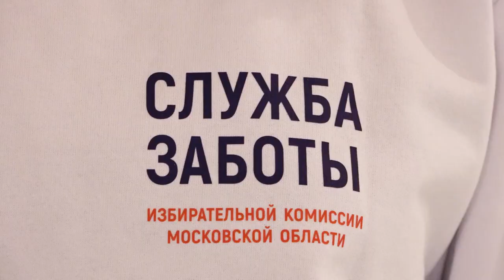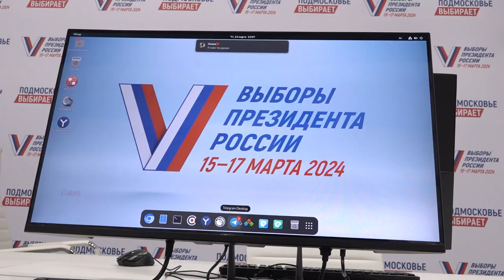В тестовом режиме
В Одинцово в тестовом режиме заработал центр мониторинга за выборами. Его готовность оценила уполномоченная по правам человека в России Татьяна Москалькова.